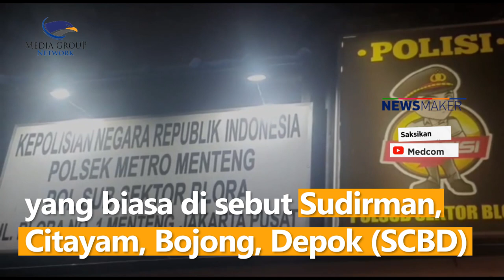Tawuran di Stasiun Sudirman, Remaja SCBD Diduga Terlibat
Dari rekaman video amatir memperlihatkan aksi saling serang sekelompok remaja terjadi tepat di depan Stasiun Sudirman, Menteng, Jakarta Pusat pada Sabtu (06/8/22) malam.

Sejumlah remaja nampak berlarian saling kejar hingga berteriak lantang dan akhirnya berlanjut pada aksi saling serang antar sesama remaja. Hanya berjarak beberapa meter dari lokasi awal sejumlah remaja yang biasa di sebut komunitas Sudirman, Citayam, Bojong, Depok (SCBD).

Meski belum jelas penyebab keributan tersebut terjadi, namun dari kabar yang beredar di lokasi kejadian, keributan kecil antar dua gadis remaja memicu aksi saling serang dua kelompok remaja laki - laki.